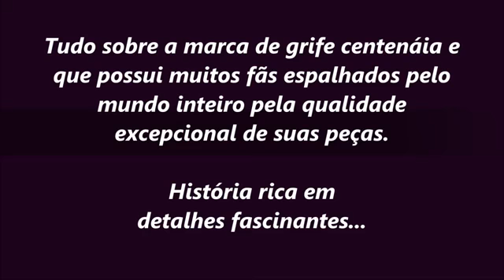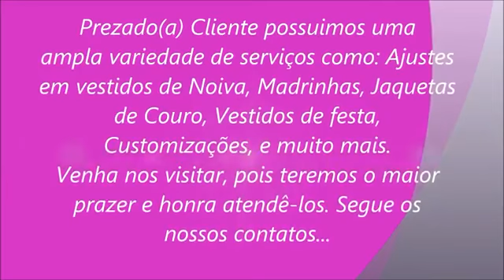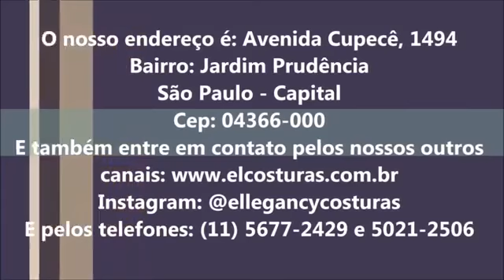Louis Vuitton, a História de uma Lenda.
Em 1821, numa pequena aldeia bem remota na região de Jura bem próximo à fronteira com a Suíça nasce Louis Vuitton,  vindo de uma família muito pobre de trabalhadores carpinteiros e moleiros.

A maravilhosa e singular história da tradicional marca francesa de bolsas e malas de viagem, surge da intrepidez de um jovem de 14 anos que simplesmente resolve viajar a pé até Paris cerca de 400 km e se enveredar no aprendizado com madeira. Depois de algum tempo o jovem Vuitton é contratado como aprendiz por um fabricante de baús de viagem (artigo muito utilizado pela sociedade francesa da época). Com muita perspicácia e ousadia o jovem começou um trabalho extenuante em busca de criar algo que fosse prático, útil e de boa aparência, eis sua empreitada no ramo de designer.

Em 1851, Vuitton, criou um novo conceito que aliava praticidade e beleza em objetos de viagem fazendo com que se tornasse embalador oficial do imperador francês Napoleão III, ele embalava as bagagens da imperatriz Eugênia no belíssimo Palais des Tuilleres. Depois de três anos o designer resolveu fundar sua MAISON LOUIS VUITTON MALLETIER, situada na época no centro da capital francesa na Rua Neuve des Capucines.

A sua primeira grande ideia foi criar um tecido altamente resistente feito com lona encerada e impermeável, criando a mala “a prova d’água”, vindo substituir o couro que na época os artigos feitos pelo mesmo possuíam um mau cheiro. Também passou a revestir os cantos dos baús com ponteiras de metal para os abastados da época e recebia inúmeras encomendas como: baú que virava charrete, baú flutuante para os praticantes de balonismo que na maioria das vezes caiam no mar, baú que virava cama etc. A Maison, no ano seguinte transferiu a residência familiar e a oficina para a cidade de Asnières Sur Seine bem próximo a Paris, e próximo ao transporte fluvial para o escoamento eficaz de sua produção e também de seus fornecedores.

Em 1858, Louis criou as primeiras “malles plates”, um formato de baú com tampa reta, leve e impermeável, que facilitaria a arrumação nos navios e nos trens com respeito ao empilhamento, revestindo-as com a sua assinatura na cor cinza, tudo para atender as madames da época q queriam transportar de tudo e com extrema classe.